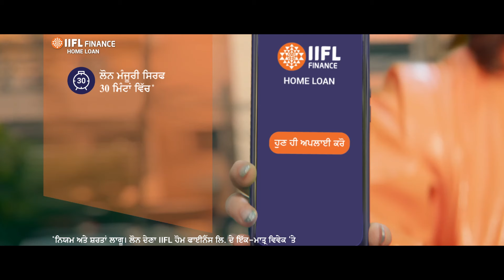IIFL HOME LOAN (TBP)